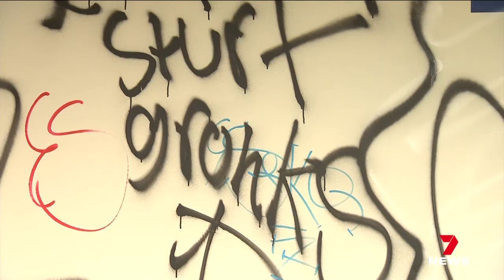Youths armed with knife terrorise Sturt SANFL players at Unley Oval | 7 News Australia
7NEWS has exclusive vision of the moment a gang of thugs terrorised Sturt's SANFL teams at training even threatening them with a knife.

Police are investigating if the same young criminals are responsible for a mass graffiti attack on the club's newly renovated home ground.

7NEWS combines the trusted and powerful news brands including Sunrise, The Morning Show, The Latest, and 7NEWS.com.au, delivering unique, engaging and continuous coverage on the issues that matter most to Australians. Watch 7 News Australia full broadcasts and full episodes nightly at 6pm and weekdays at 11:30am and 4pm on Channel 7 and 7plus.